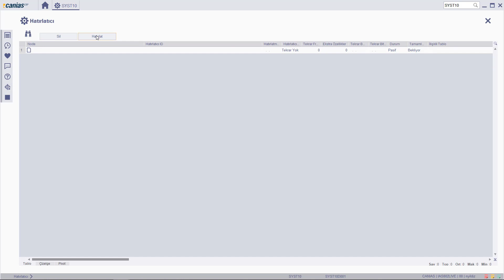SYS 10400 : SYST10 - Hatırlatıcı Bildirimlerinin Tetiklenmesi